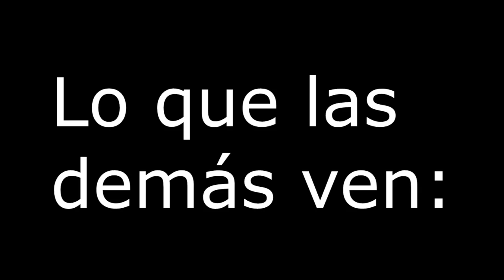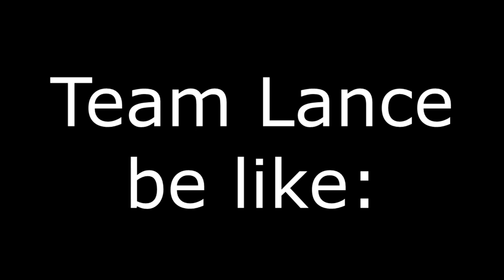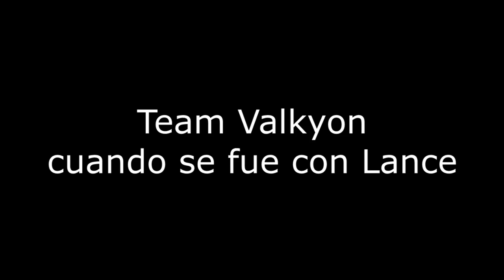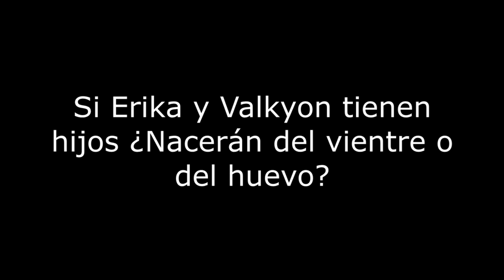Eldarya Crack #8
Música
No copytight Sounds
Series o peliculas Usadas
Resident Evil Vendetta
Príncipe de Bel air
Hotel Transilvanya